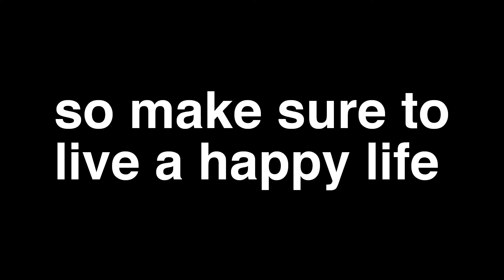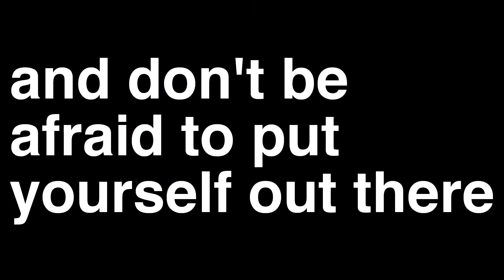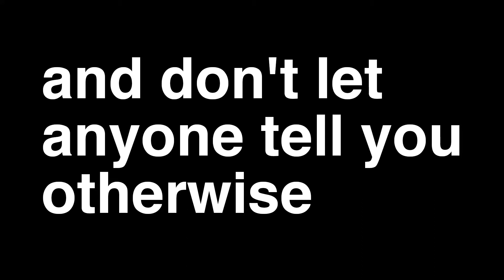MAKE EVERYDAY A GOOD DAY